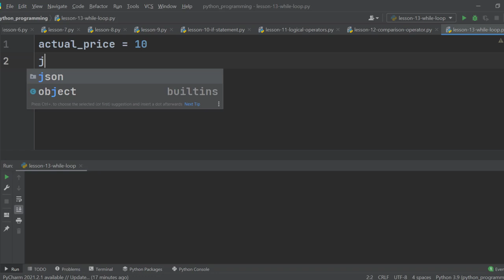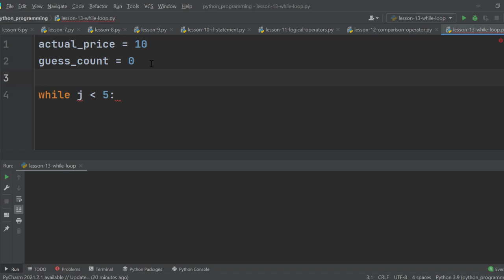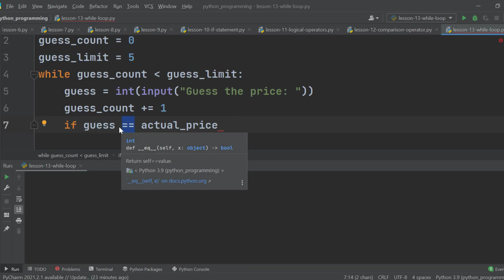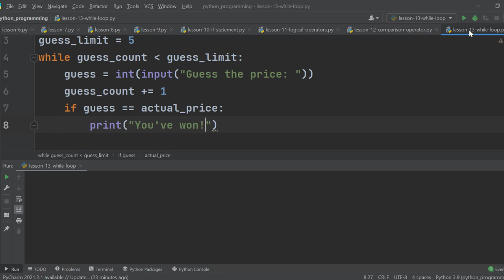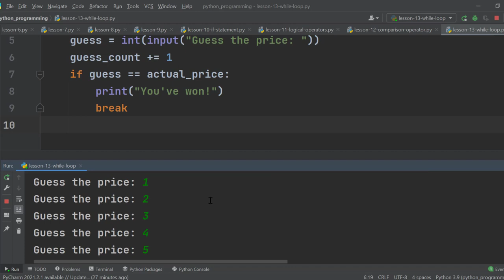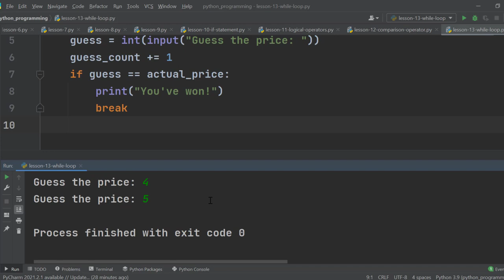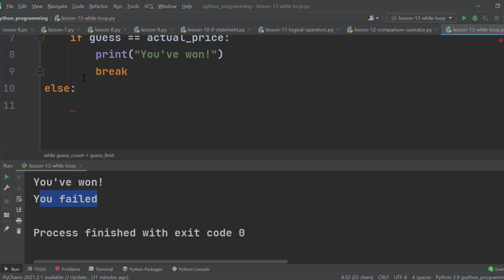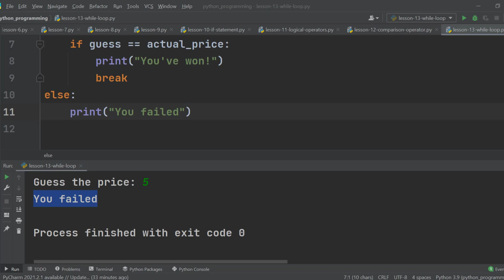Guessing Game using While Loop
The best way to master any programming language is by using it. This lesson is about an application of while. It shows how to use 'while loop' to develop a simple Command Line (CLI) based guessing game.